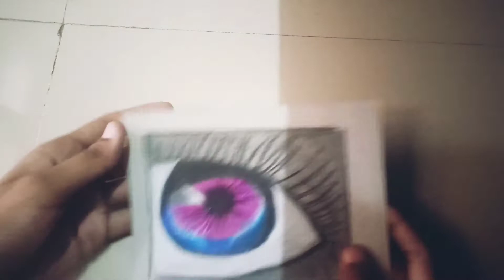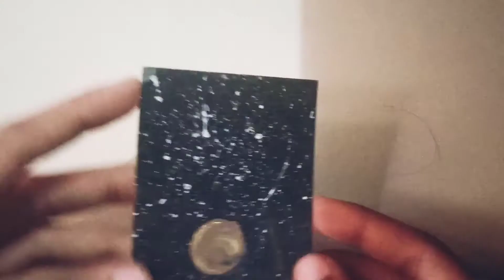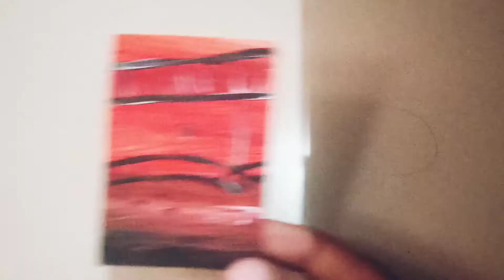MY 100+ Drawing.(PART-1)youtube